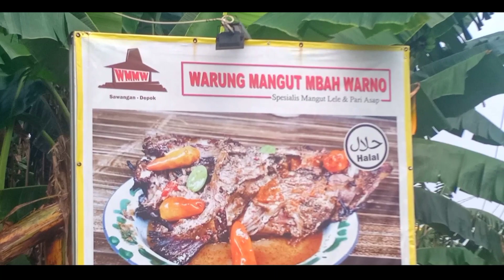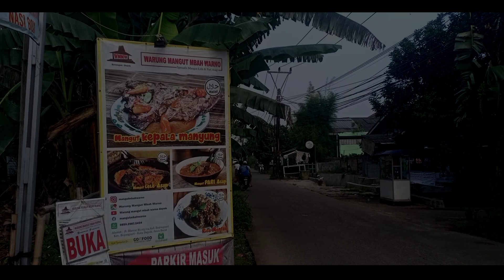Kuliner - WARUNG MANGUT MBAH WARNO - Spesialis Mangut ikan asap dan lele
Warung mangut Mbah Warno spesialis ikan asap dan lele memiliki rasa khas dengan baluran bumbu yang berani dan tegas terasa di lidah